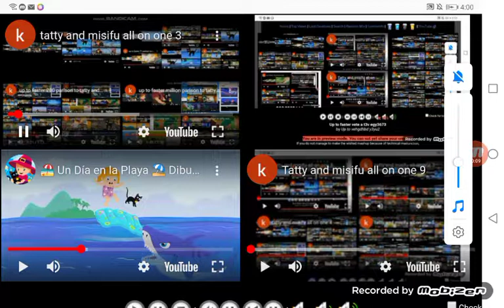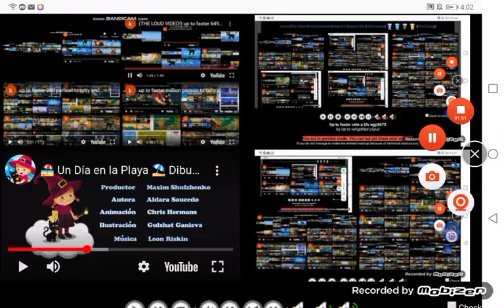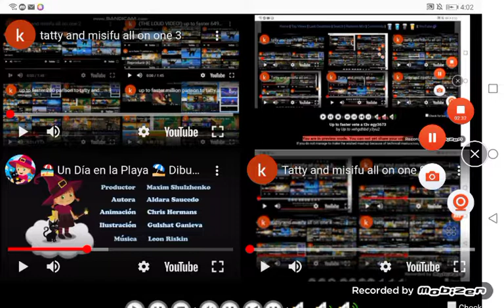Tatty and misifu all on one 11